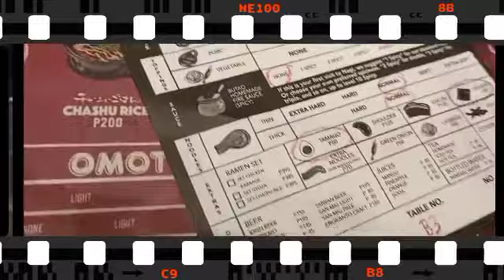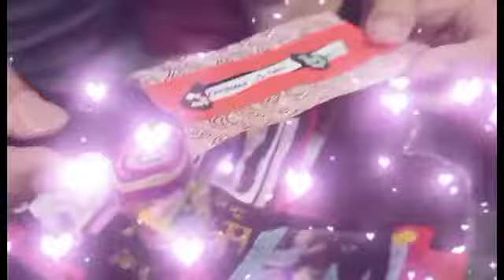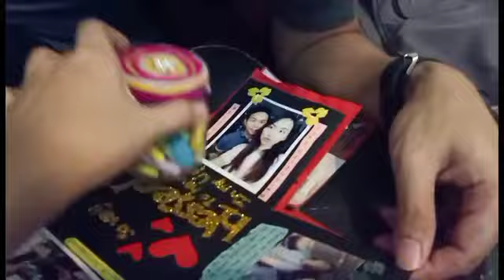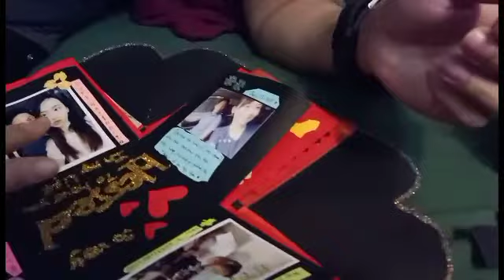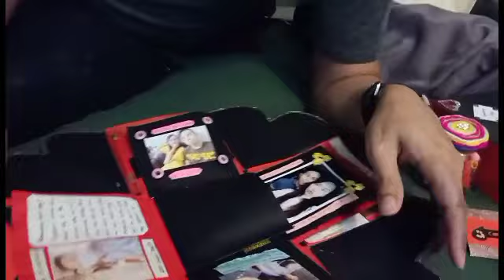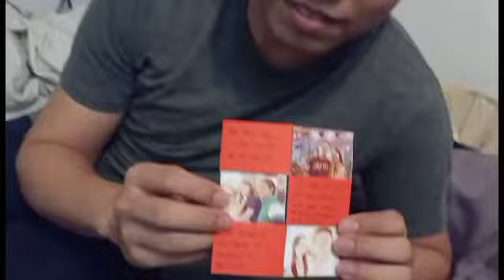VLOG #14 ANNIVERSARY PRANK (Our First ever)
Thank you for joining us, in our special day! 😇 God bless!

Kuzu mellow - Sunflower feelings

At my worst - Arabelle Fegcan
Harmony - Ikson
Relaxing Forevermore